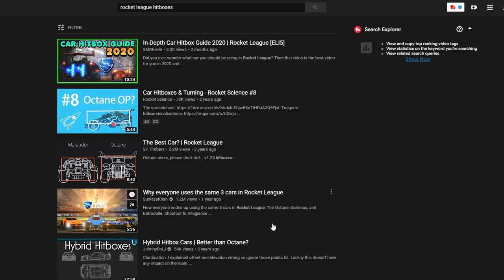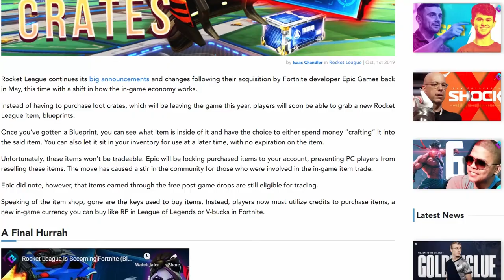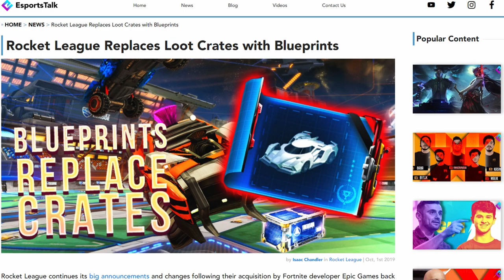Rocket League Review 2020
In this 2020 Rocket League Review, we break down the major components of the hit title video game Rocket League to give you an in depth understanding of what its about. Should you get the game? This comprehensive review of Rocket League should help you decide.
Ready. Set. Game.

Rocket League Review 2020 Credits

Rocket League Ranks Display art by Rocket League Fandom
Rocket league Hitboxes picture from Article by RLCD blog.